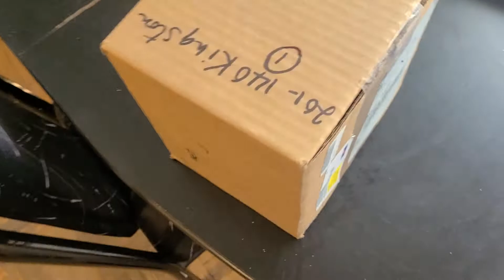Package Opening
today I show  you what I orderd